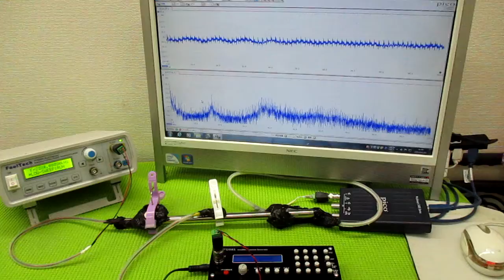メガヘルツの超音波発振制御プローブ